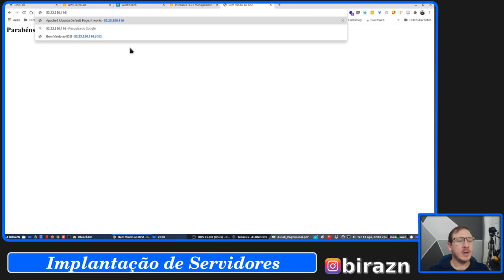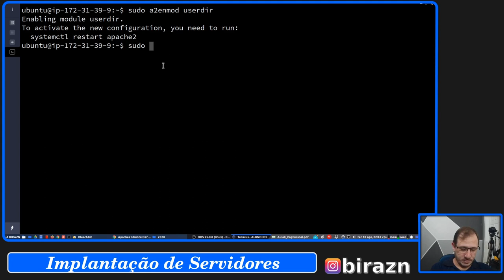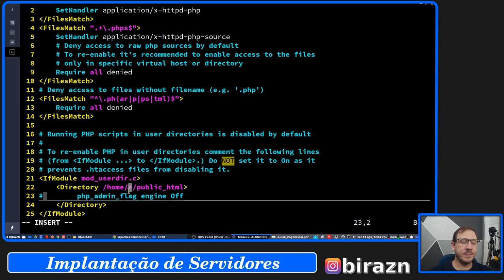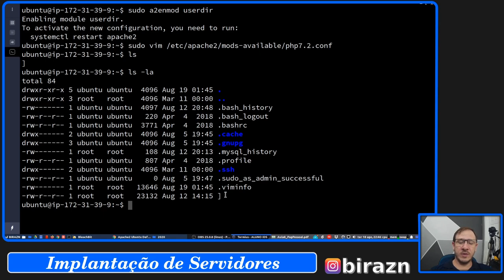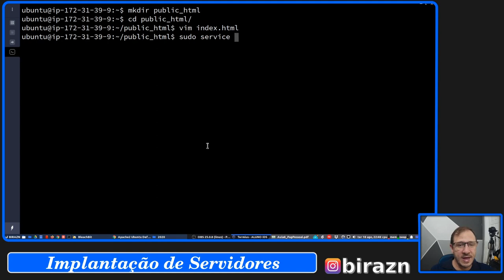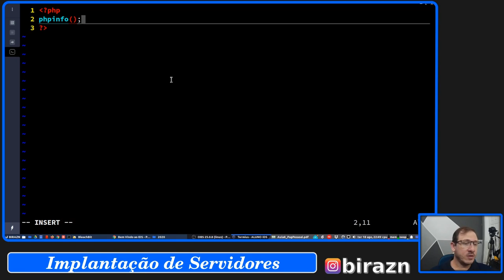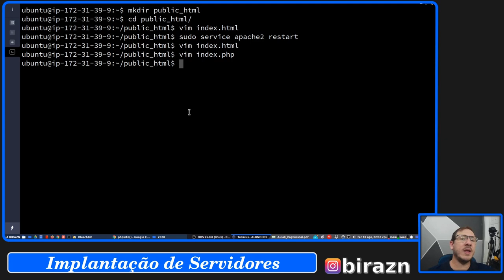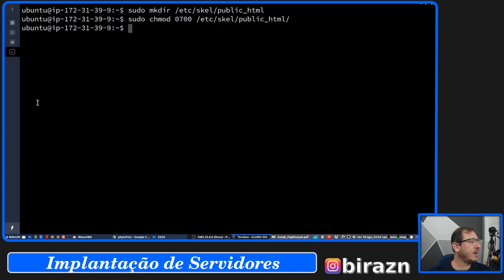Aula 7 - Páginas Pessoais [Apache]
Módulos da disciplina de Implantação de Servidores.
Material de apoio às aulas presenciais da disciplina.